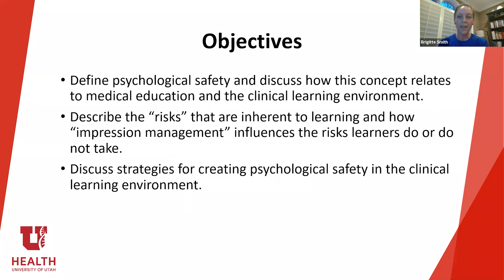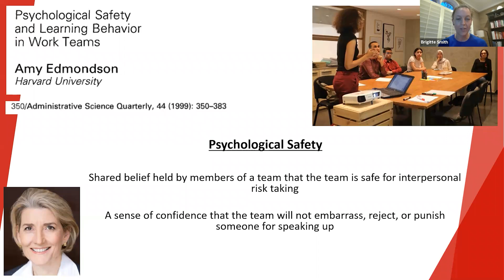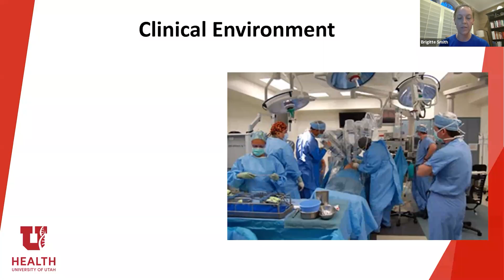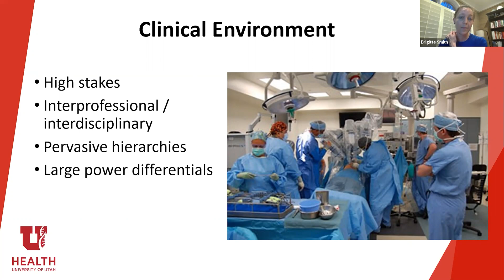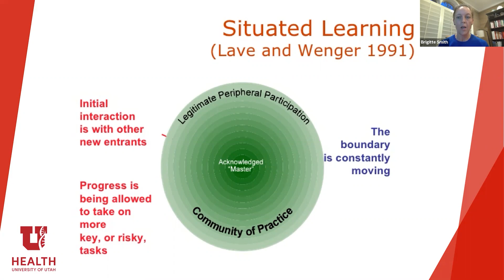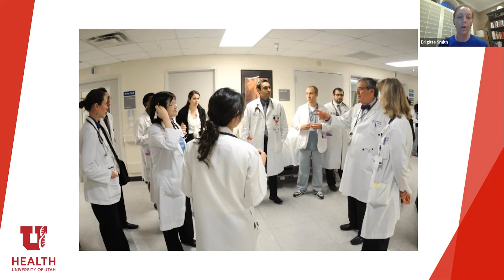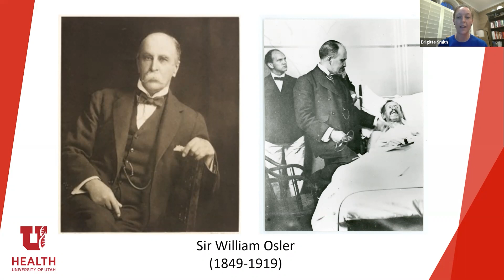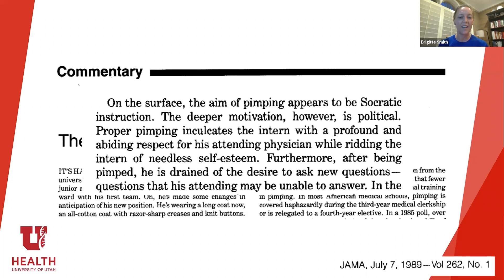MacPFD - Psychological Safety and the Clinical Learning Environment (Part 1)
The concept of “psychological safety” in the workplace has been well described, including in medicine and healthcare, with a focus on work engagement, quality improvement, error reporting and team performance.  An emerging body of literature has begun to explore the application of psychological safety principles to medical education and the clinical learning environment.  Faculty and programs that foster psychologically safe learning environments may enhance learning outcomes, mitigate burnout, and improve patient safety.  Identifying and implementing strategies to intentionally establish psychological safety for students and residents are critical to the future of medical education.

This is the first part of two from an online workshop event. For more on this topic, visit the Program for Faculty Development at macpfd.ca